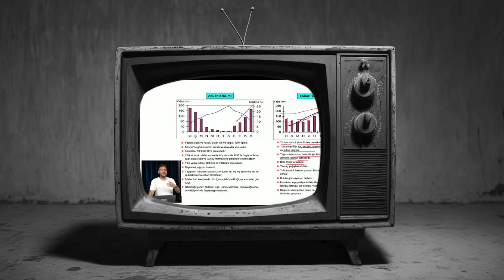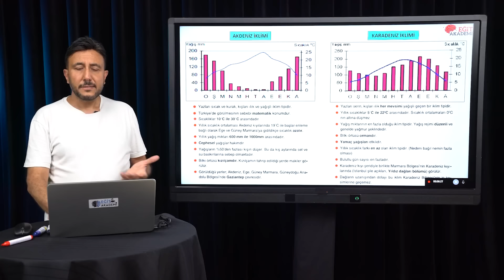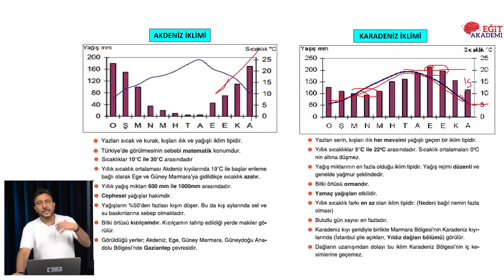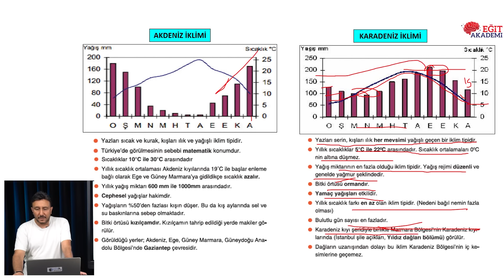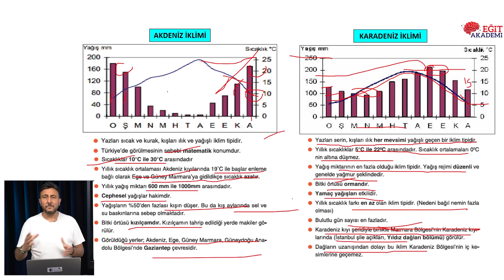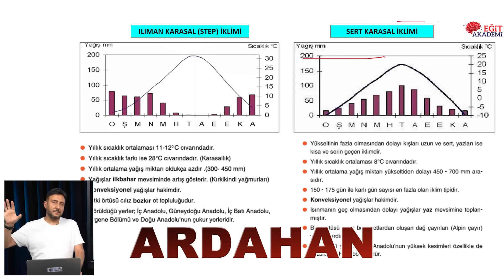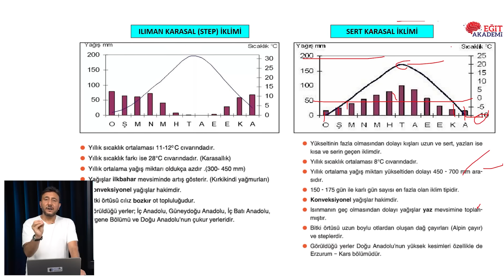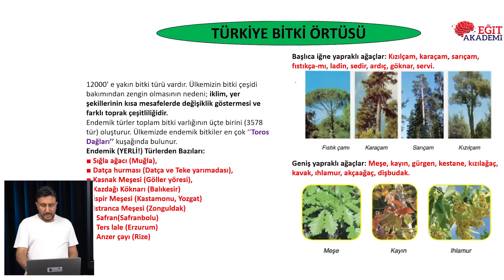11)AGS/KPSS 2025 COĞRAFYA | MEHMET EĞİT I TÜRKİYE İKLİMİ 5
Soru ve Görüşleriniz İçin Yorum Bırakmayı Unutmayın.. İyi Seyirler :)